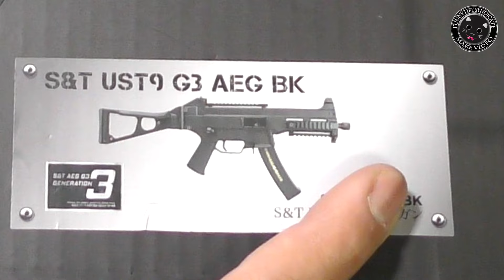【装備品提供！】S-SANより貴重な物資が届きました！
当チャンネルがトイガンに傾倒した初期から沢山のご応援をいただいている【S-SAN】から物資が届きました！